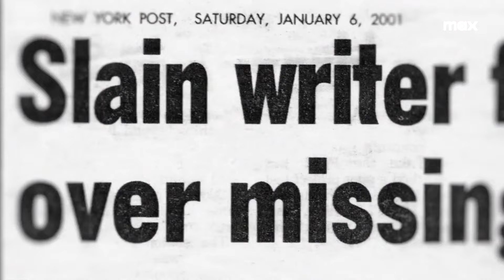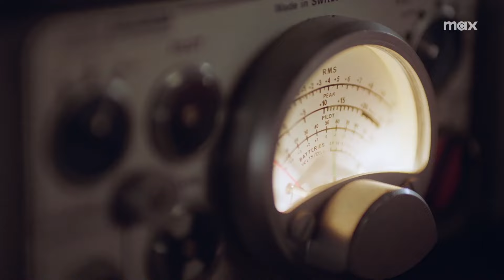The Jinx Part Two Teaser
Check out the new The Jinx Part Two Teaser!

US Air Date: April 21, 2024
Starring: Robert Durst
Network: HBO & MAX
Synopsis: THE JINX – PART TWO is a new six-episode continuation of the groundbreaking Emmy®-winning documentary series "The Jinx: The Life and Deaths of Robert Durst," from Andrew Jarecki, which debuted on HBO in 2015.  In Part Two, the filmmakers continue their investigation for the next eight years, uncovering hidden material, Durst's prison calls, and interviews with witnesses who had not come forward until now.